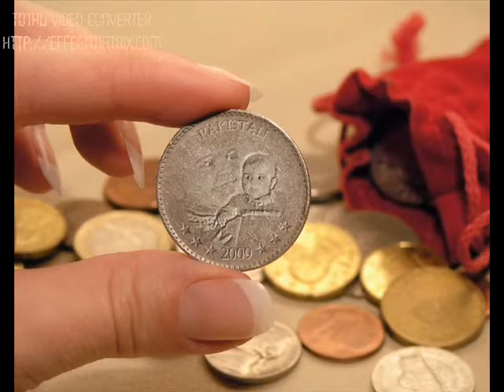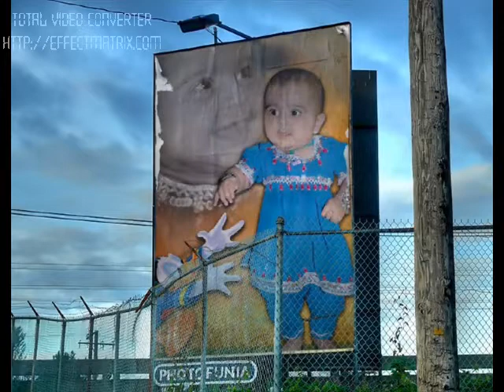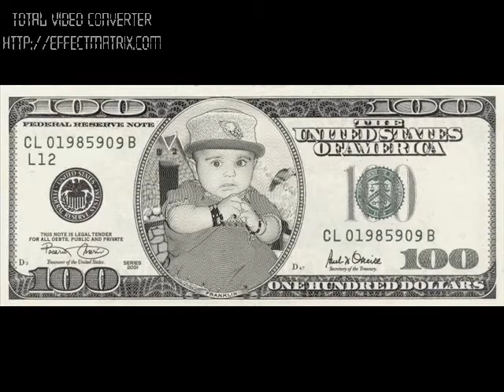Dance Pay Chance Photo Funai.wmv